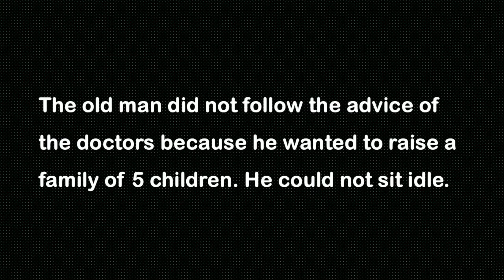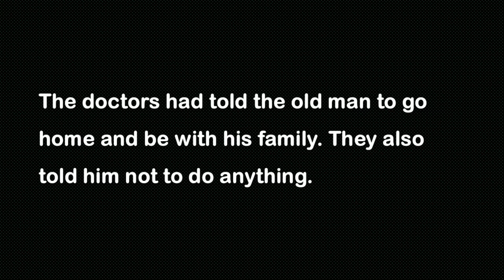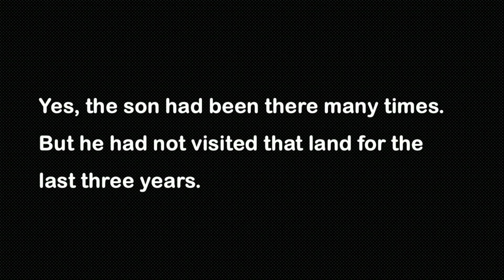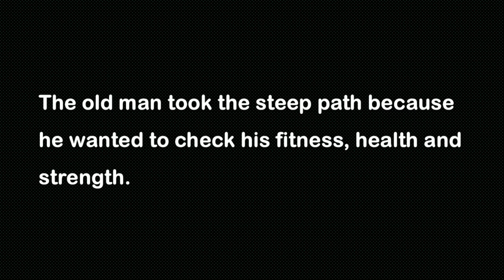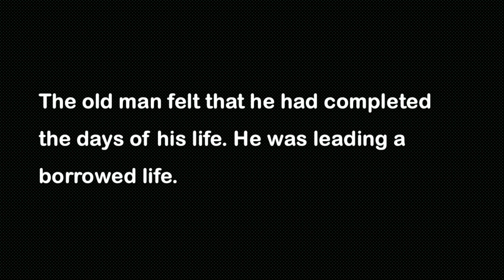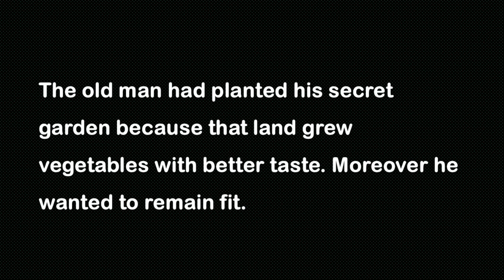Clearing in the Sky Important Questions Answers | English Class 11 | 1st Year English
Clearing in the Sky Important Questions Answers
English Class 11
1st Year English
clearing in the sky questions answers
questions answers clearing in the sky
easy notes english for students
important questions clearing in the sky
clearing in the sky